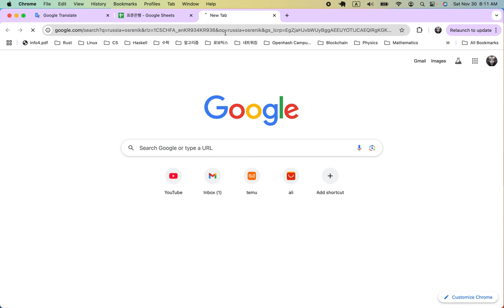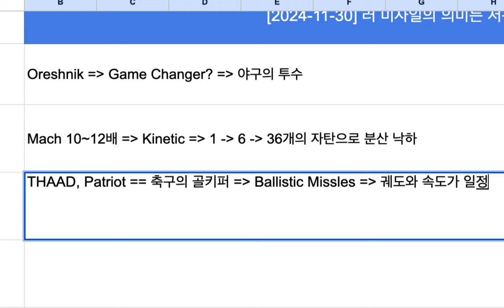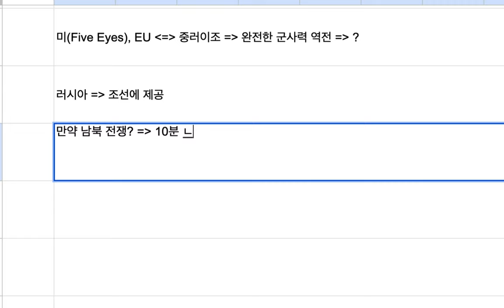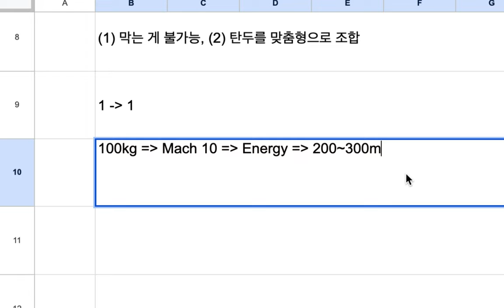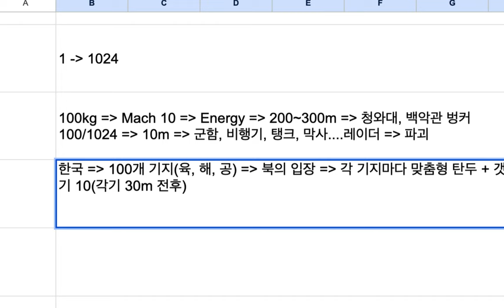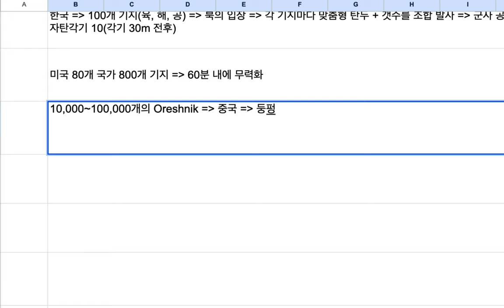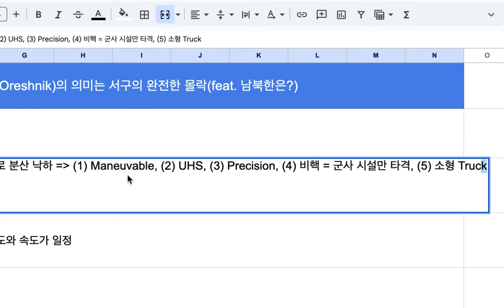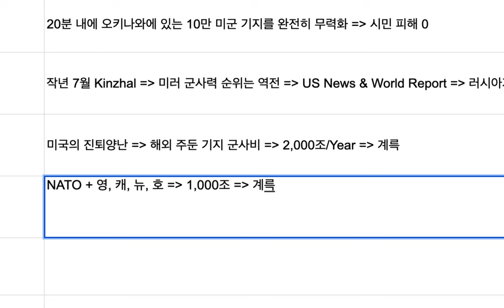[2024-11-30] 러 미사일(Oreshnik)의 의미는 서구의 완전한 몰락[1/2]